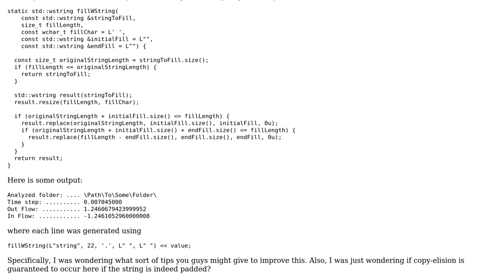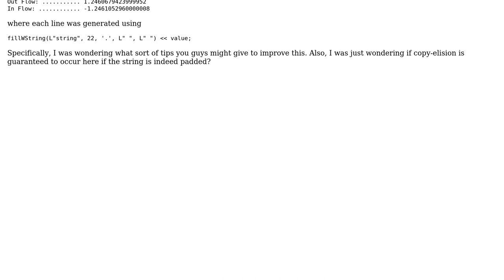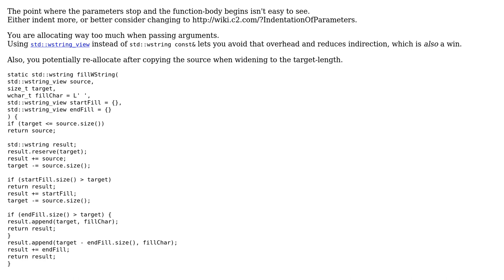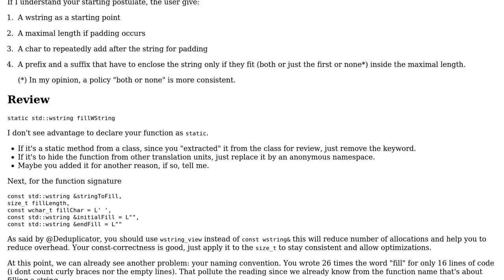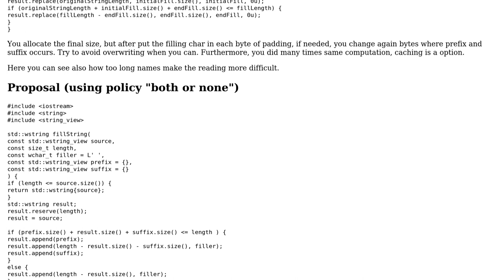Code Review: Fancy padding of wide strings (3 Solutions!!)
Code Review: Fancy padding of wide strings

With thanks & praise to God, and with thanks to the many people who have made this project possible! | Content (except music & images) licensed under CC BY-SA | Music | Images & others | With thanks to user Toby Speight user Slugger user Deduplicator user Calak and the Stack Exchange Network Trademarks are property of their respective owners. You are responsible for your own actions.